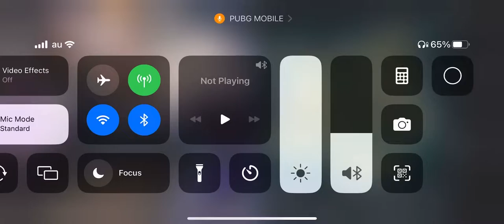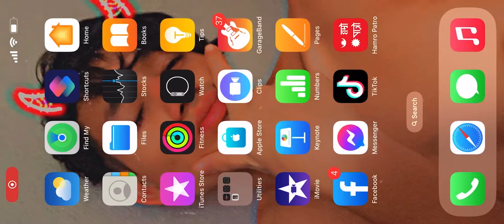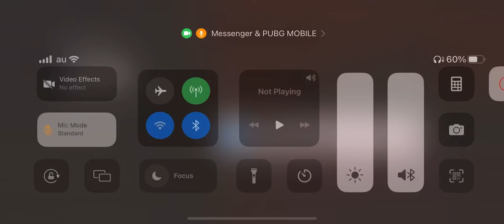PUBG Noob❤️❤️🫠me and my girl